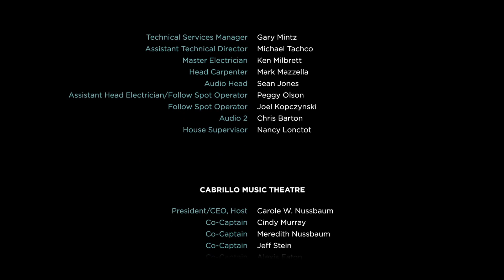21st Ovation Awards: Featured Actor in a Musical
Winner:

David St. Louis as Newt Lee, Jim Conley, Riley - Parade - Center Theatre Group: Mark Taper Forum

2010 Ovation Awards